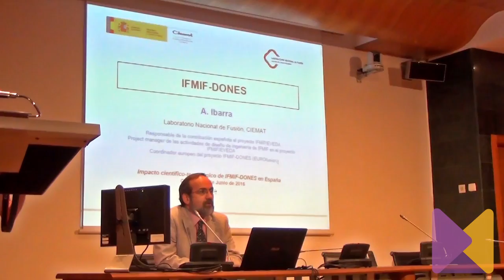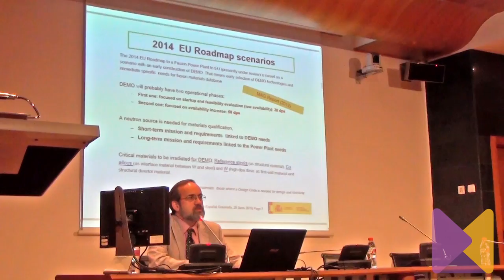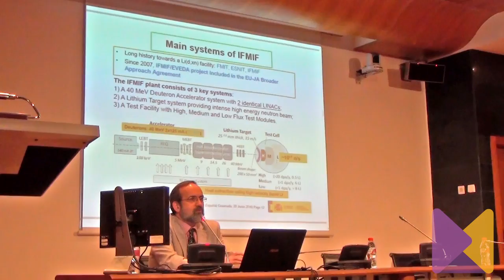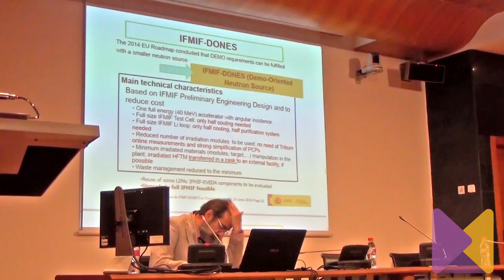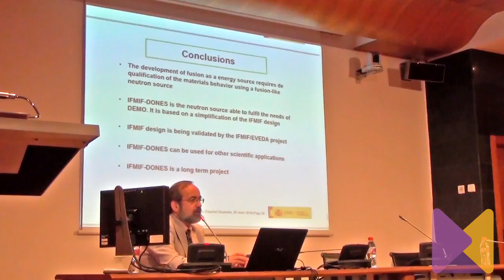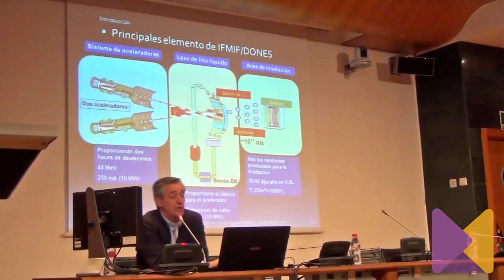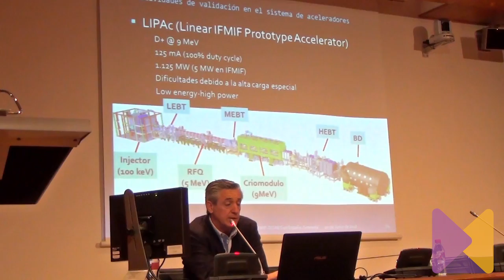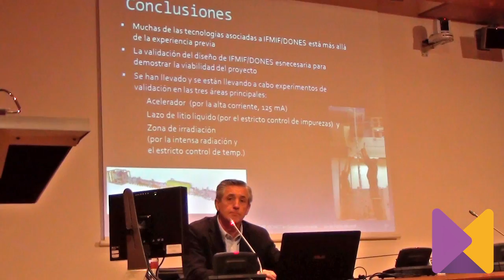Workshop IFMIF DONES Granada Parte 1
IFMIF-DONES es un proyecto internacional cuyo objetivo es la construcción de una fuente de neutrones para cualificar los materiales que se van a utilizar en los futuros reactores de fusión, siendo por tanto un elemento esencial en el camino para desarrollar esta fuente de energía. El objetivo de este Workshop es presentar el proyecto IFMIF-DONES a la comunidad científico-tecnológica nacional, andaluza y, más específicamente, de Granada.

Intervenciones:
- Enrique Herrera (Vicerrector de Investigación UGR).
- Gerardo Cuerva (Presidente de la Confederación de Empresarios de Granada).

- Descripción del proyecto IFMIF-DONES, por Ángel Ibarra ( Jefe de la División de Tecnologias para la Fusión, CIEMAT y Lider Europeo del Proyecto IFMIF-DONES en EUROfusion)

- Actividades de I+D+i para la validación del diseño de IFMIF-DONES como muestra de las tecnologías involucradas, por Joaquín Molla (Jefe de la Unidad de IFMIF, CIEMAT)